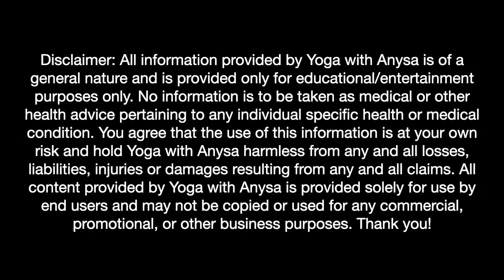Meditation to Love your Body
🌟 Discover the Power of Self-Love: 11-Minute Meditation to Embrace Your Beautiful Body 🌟

In this fast-paced world, it's easy to forget the innate beauty of our physical vessel. We often fall prey to negative self-talk, comparison, and the pressure to conform to societal standards. But today, I invite you to let go of all those burdens and truly love yourself.

✨ Settle into a cosy spot, close your eyes, and let's begin ✨

I hope this transformative 11-minute meditation has helped you find profound love and acceptance for your beautiful body. Remember, your unique beauty is something to be celebrated every single day. You are enough, just as you are!

Yoga with Anysa 💖

Welcome to Yoga with Anysa, where we embrace the transformative power of yoga. We invite you to become a part of our community and experience the various themes we explore. Join our *FREE NEWSLETTER* and receive a dose of inspiration, straight to your inbox!

📺 Access our On-Demand Yoga Videos Library for just £10.99: Explore Now

Together, let's grow and embrace the incredible journey of yoga.